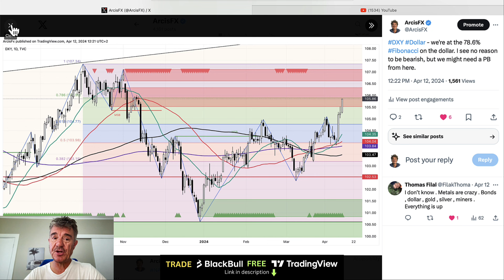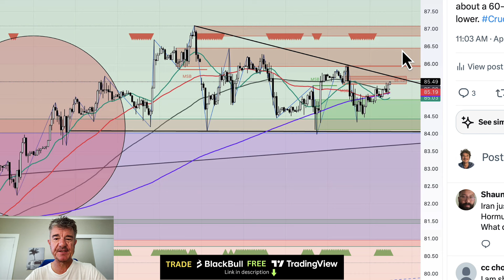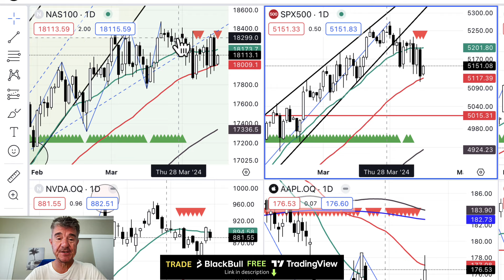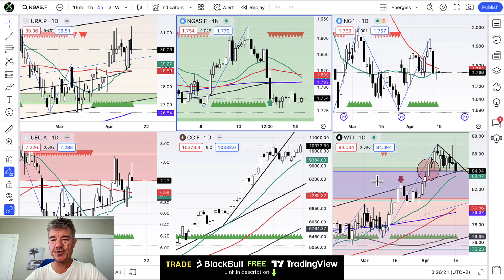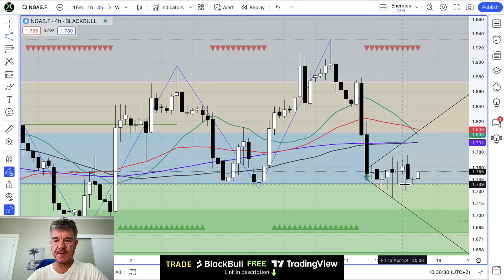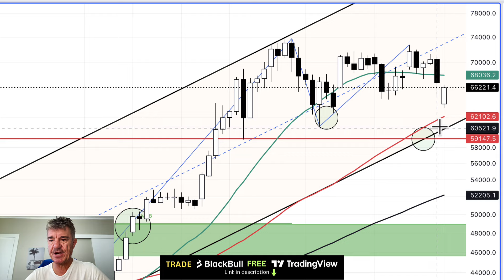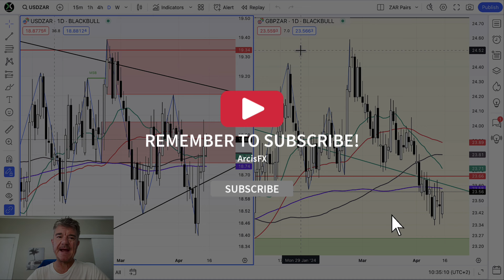Trades: Natural Gas, Gold, Bitcoin, NASDAQ, Uranium and Oil